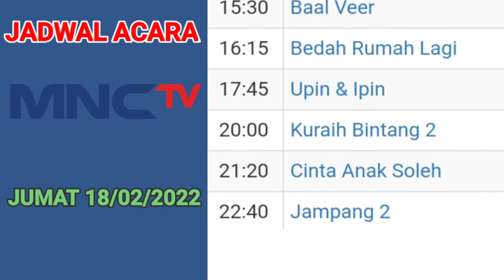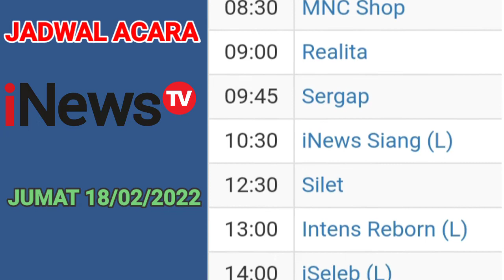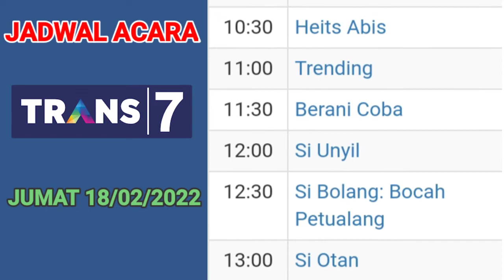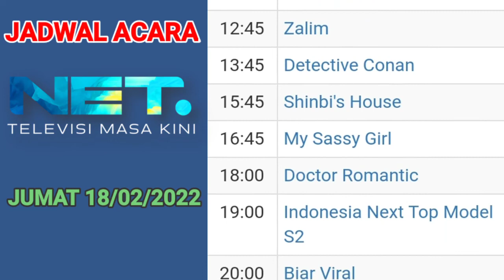Jadwal Acara tv Nasional Hari ini || Jumat 18 Februari 2022 ~ Live Liga 1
Jadwal Acara tv Nasional hari ini , Jum'at 18 Februari 2022.